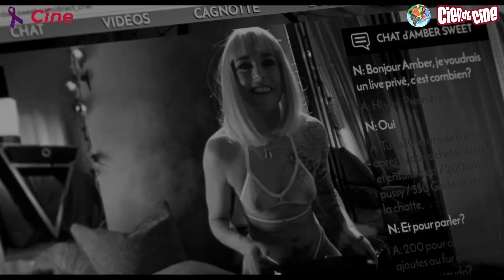Estrenos 8 Abril 2022 - Cien de Cine Toma 6.95